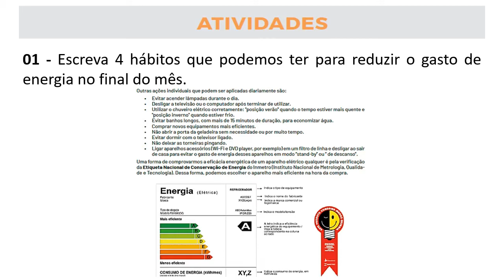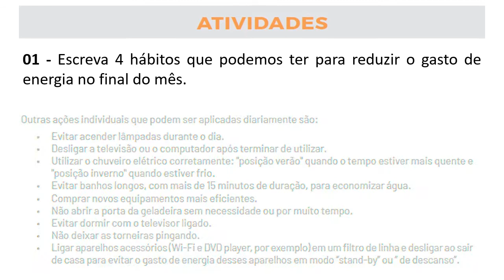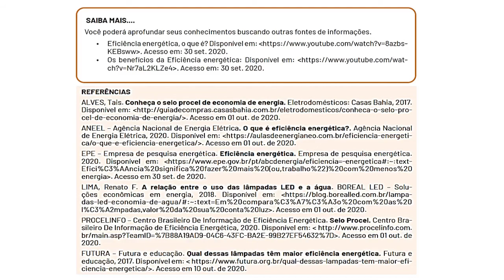Correção PET 7 - Ciências 8° ano (SEMANA 2) VOLUME 7/CORREÇÃO SEM ENROLAÇÃO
CORREÇÃO SEM ENROLAÇÃO: Uma forma diferente para quem está com pressa para entregar o PET DE CIÊNCIAS: no REYS ANATOMY com Reinildo de Paula é melhor. Seja membro deste canal e ganhe benefícios:
Neste vídeo eu REINILDO DE PAULA faço a correção das Atividades da disciplina de CIÊNCIAS DO PET 7 da SEMANA 2, VOLUME 7 do 8º ano do Ensino Fundamental NO CANAL REYS ANATOMY.